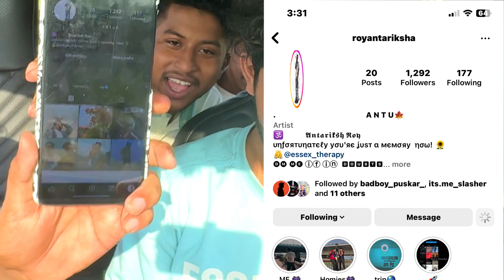Raga x DG Immortals - Kheench Maari (Official Video) REACTION VİDEO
Raga x DG Immortals - Kheench Maari (Official Video)✅✅✅✅✅✅✅✅✅✅✅

Guys apka bhai aplogo ko ese hi Enjoy dete rahega
Bs aplog pyar dete raho